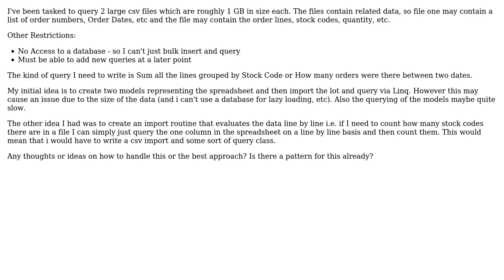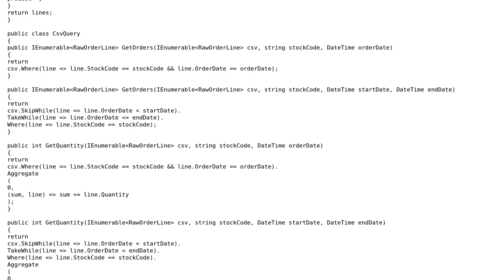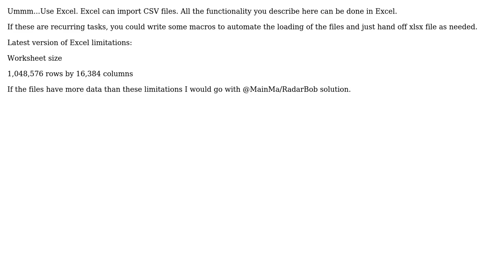Software Engineering: Import large csv files (5 Solutions!!)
Software Engineering: Import large csv files

With thanks & praise to God, and with thanks to the many people who have made this project possible! | Content (except music & images) licensed under CC BY-SA | Music | Images & others | With thanks to user YSharp user Rhodes73 user radarbob user Phill W. user Jon Raynor user CodesInChaos user Arseni Mourzenko and the Stack Exchange Network Trademarks are property of their respective owners. You are responsible for your own actions.